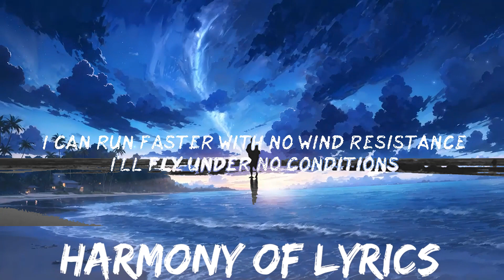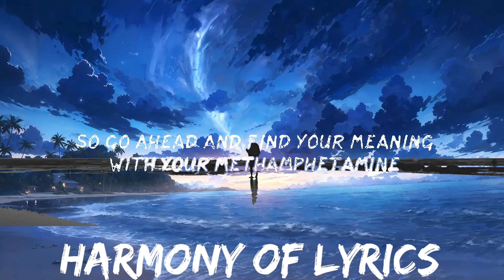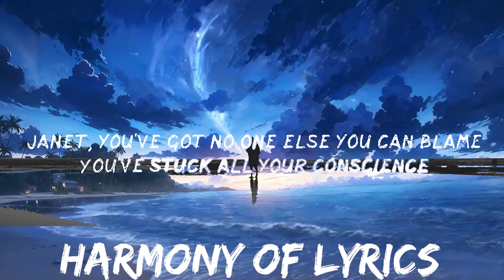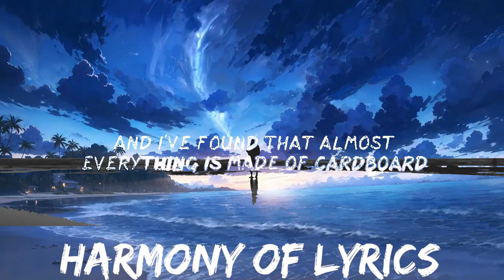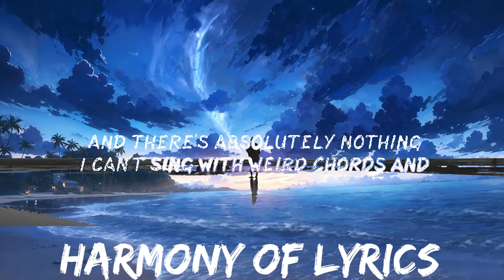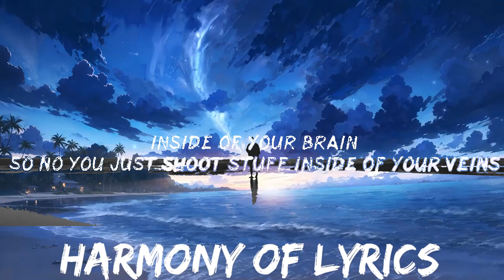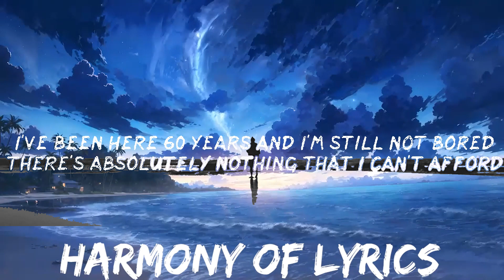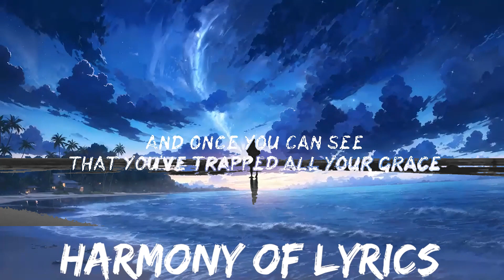Kinneret - No Wind Resistance! (Lyrics) | i've been here 60 years and i'm still not bored | 25min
Kinneret - No Wind Resistance! (Lyrics)
No Wind Resistance! by Kinneret lyric video

📜Lyrics No Wind Resistance! Kinneret
00:00 Music playing
00:13 I don't know how it ends,
00:14 I can't see it in the distance
00:17 But can you ever reach
00:20 the end of a timeless existence?
00:24 I'll bet ya I can run faster
00:28 with no wind resistance
00:31 I'll fly under no conditions
00:38 Teach myself complete submission
00:45 While I grant myself complete permission
00:52 Just imagine being human
00:56 Hating your confusion
00:58 Denying till it's proven
00:59 Laughing at illusion
01:01 Thinking institution's the solution
01:05 While tyranny and irony float in its pollution
01:08 Imagine reducing yourself to your name
01:10 Janet, you've got no one else you can blame
01:11 You've stuck all your conscience
01:13 inside of your brain
01:13 So no you just shoot stuff inside of your veins
01:15 So go ahead and find your meaning
01:17 With your methamphetamine
01:18 And once you can see
01:19 that you've trapped all your grace
01:20 Maybe you'll join me and girl we can race
01:22 I'll bet ya I can run faster
01:23 with no wind resistance
01:26 I'll fly under no conditions
01:33 Teach myself complete submission
01:40 While I grant myself complete permission
01:46 No streets, receipts
02:00 Off-beat heartbeats
02:03 Just window seats
02:10 For free, for free
02:14 I've been here 60 years and I'm still not bored
02:20 There's absolutely nothing that I can't afford
02:23 And I've found that almost
02:24 everything is made of cardboard
02:27 And there's absolutely nothing
02:28 I can't sing with weird chords and
02:30 I can run faster with no wind resistance
02:35 I'll fly under no conditions
02:41 Teach myself complete submission
02:48 While I grant myself complete permission